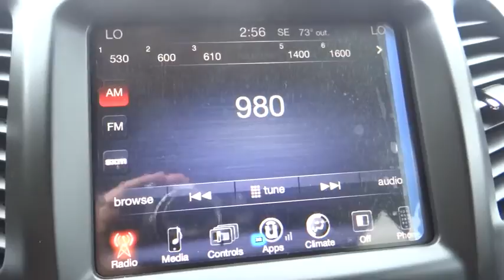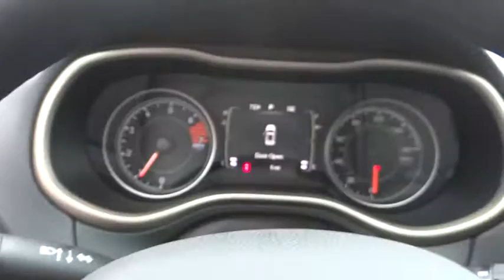2016 Jeep Cherokee Costa Mesa, Huntington Beach, Irvine, San Clemente, Anaheim, CA JR60093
2016 Jeep Cherokee